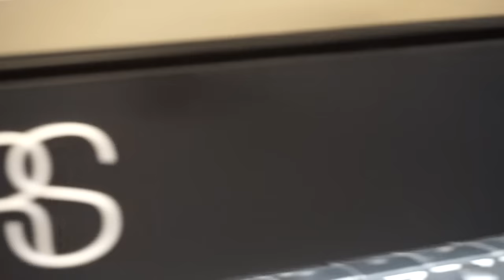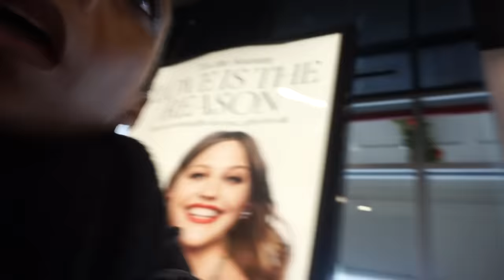My 1st Vlog \ Out With My Mini Me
This video is about My 1st Vlog \ Out With My Mini Me